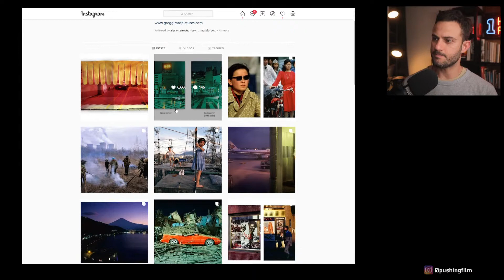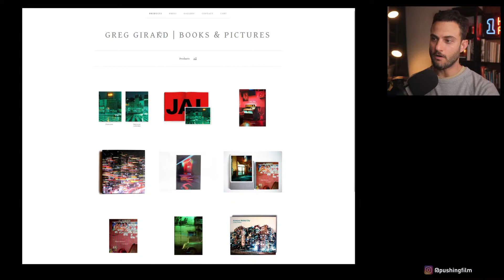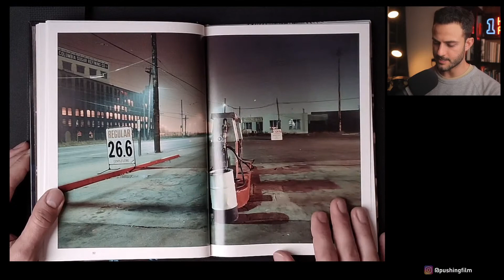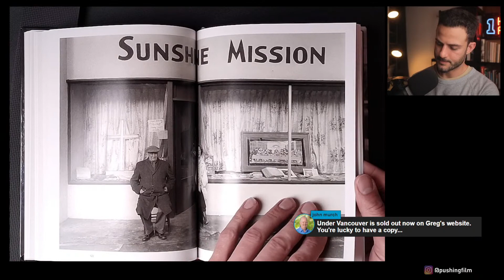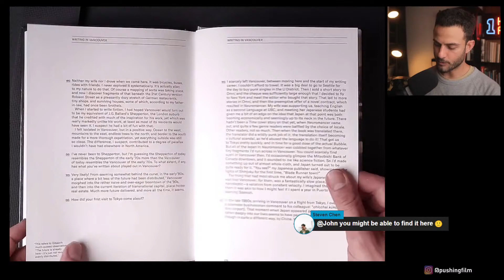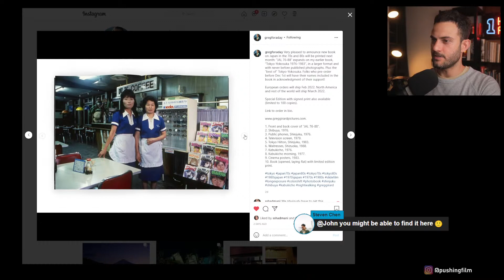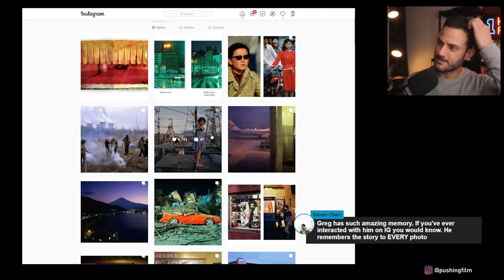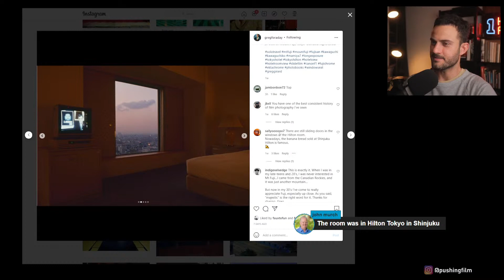Greg Girard - "Under Vancouver 1972-1982"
In the latest book-sharing Livestream, I share the work of photographer Greg Girard, through his book "Under Vancouver".